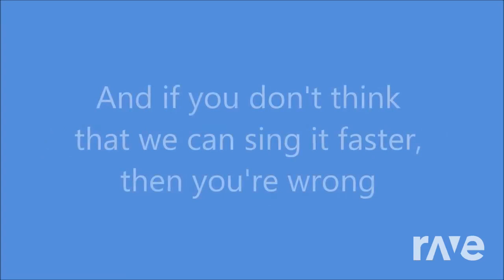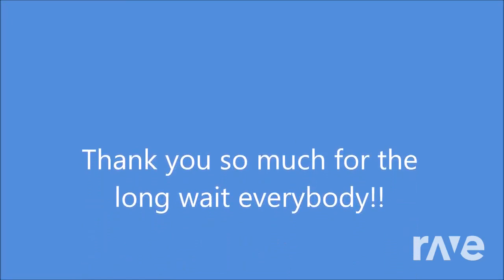RaveDJ | Another Winter (Part 4) - Scott Pilgrim vs. The World: The Game